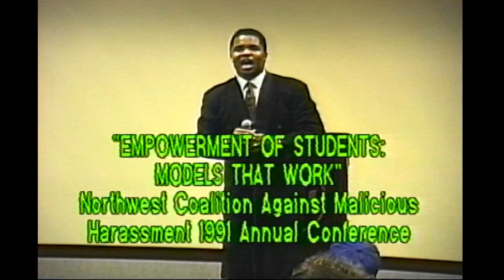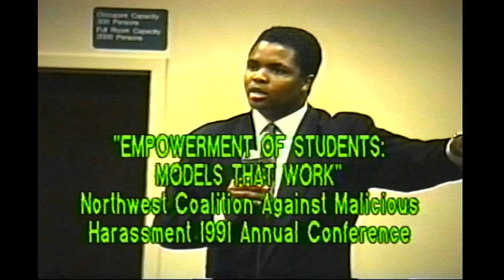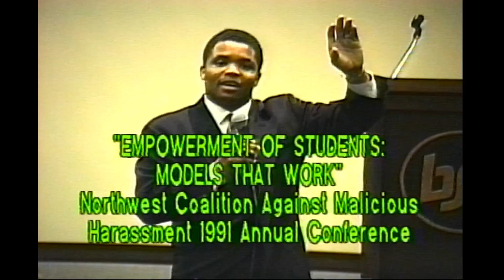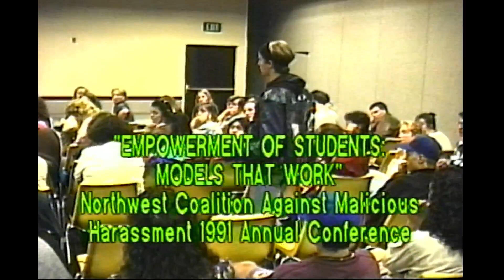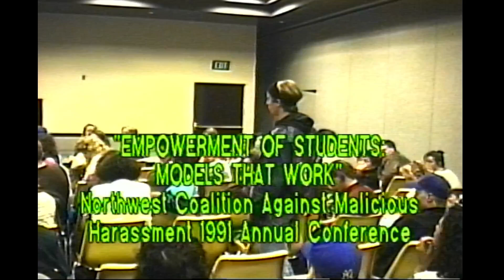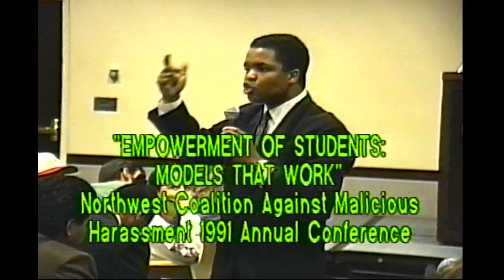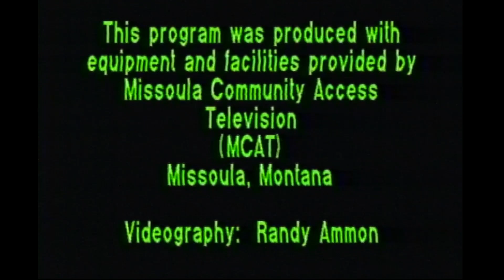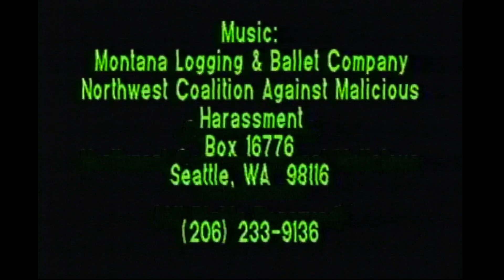The Northwest Coalition Against Malicious Harrassment 10 26 1991with Jesse Jackson Jr